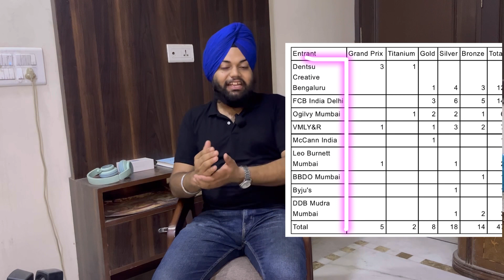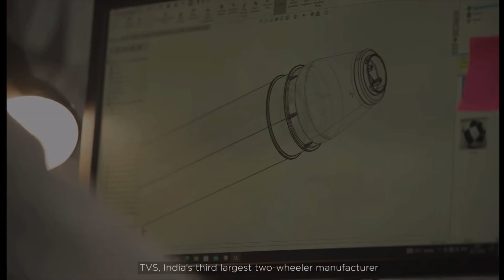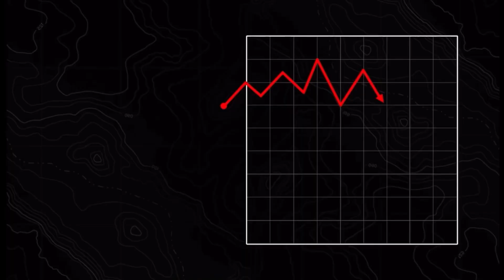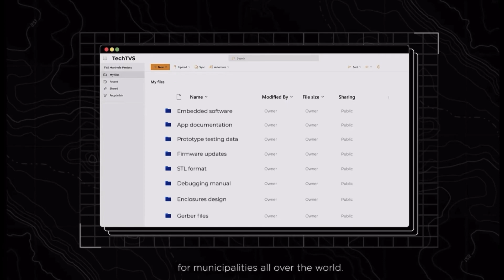How Indian Monsoons Are Killing 🚨 | Responsible Manhole Can Save Lives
Mumbai suffers from chronic waterlogging year after year, and the city’s insufficient drainage system is the main reason behind it. Waterlogging reduces the visibility of open manholes which becomes instantly fatal for pedestrians and motorcyclists.

According to a survey, two-wheeler riders are the obvious victims of the submerged open manholes in the city. Two-wheeler and three-wheeler manufacturer TVS Motor Company wanted to put rider safety in the forefront with this initiative.

Based on historical data of low-lying areas in Mumbai, the unique device is installed at multiple locations which are most prone to flooding. This warning device is installed beneath a manhole. The device is connected to a specially designed app created for the BMC; it receives real-time notifications along with the geolocation of the open manhole.

agency: @TaprootDentsuIndia
Brand : TVS India

The Responsible Manhole’ road safety initiative addresses the critical issue of open manholes in Mumbai